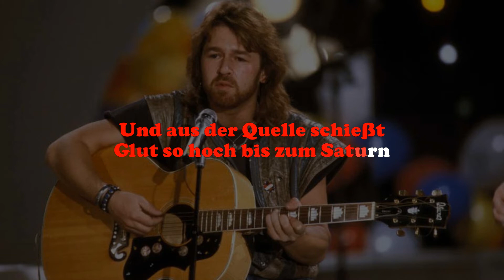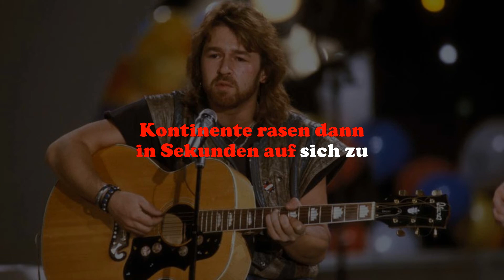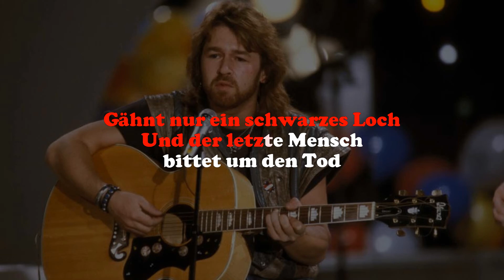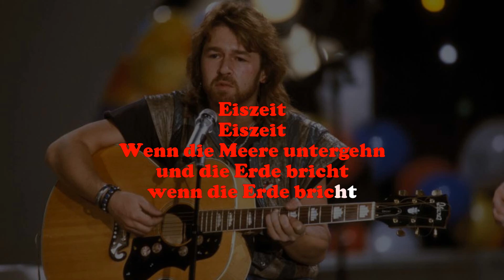Peter Maffay Eiszeit Karaoke (Cover) DJ Torsten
Hallo Karaoke-Fan's,
das Thema von Peter Maffay in seinem Lied - Eiszeit - aus dem Jahr 1982 ist zur Zeit aktueller denn je. Ich fand den Titel schon damals großartig und zutreffend. Deshalb habe ich mich aus aktuellen Anlass, zum sinnlosen Krieg in der Ukraine mit Russland, inspirieren lassen eine Karaoke-Version von diesem schönen Song Maffay's zu gestalten. Kriege sind sinnlos und schüren nur Hass. Viele Medien treiben diesen Hass und damit den Krieg nur voran. Lasst Euch davon nicht leiten! Es kann und darf nur Frieden auf der Welt geben. Eigentlich sind wir, bzw. sollten wir, dazu Intelligent genug sein.
Und nun viel Spaß beim singen.
Beste Grüße DJ Torsten